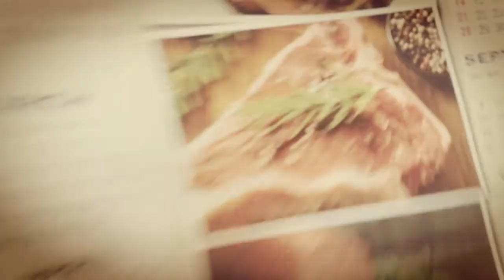Morals can be the enemy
Morals have made and broken nations from Esther and Israel to Heroshima and the Bible. Put in Morals. You have another war my friend.